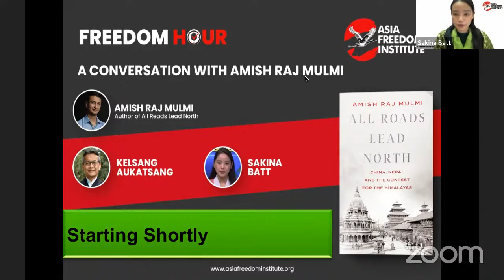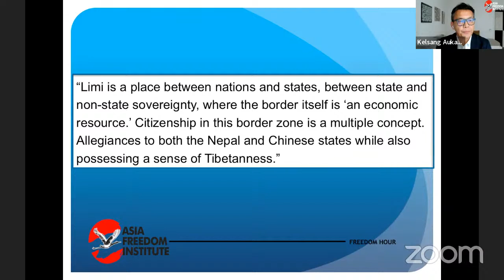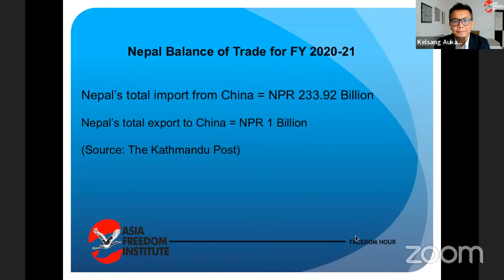A Conversation With Amish Raj Mulmi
All Roads Lead North. China, Nepal, and the Contest for the Himalayas was published in 2021

“All Roads Lead North offers a long view of Nepal’s foreign relations, today underpinned by China’s world-power status. Sharing never-before-told stories about Tibetan guerrilla fighters, failed coup leaders, and trans- Himalayan traders, Nepal analyst Amish Raj Mulmi examines the histories binding mountain communities together across the Sino-Nepali border. Part history, part journalistic account, Mulmi’s is a complex, compelling, and rigorously researched study of a small country caught between two neighborhood giants.”